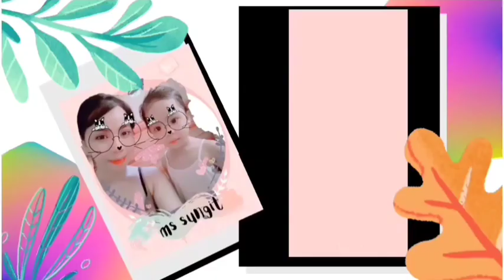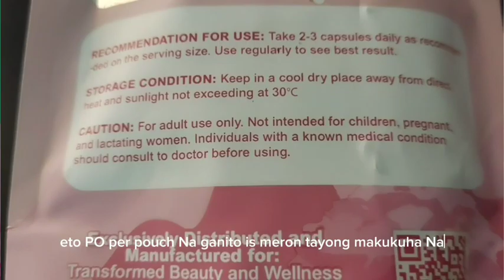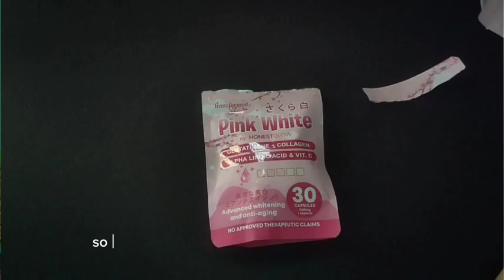TRANSFORMED SKIN PINK WHITE BY HONEST GLOW IMPRESSION Ms Sungit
HOPE GLOW SKIN PRO BY LUNA AURA| MAGANDA PERO!?Ms Sungit

GLOW PERFECT NIOU PILL UPDATE AFTER ALMOST A MONTH|| VERY AFFORDABLE VERY EFFECTIVE!? Ms Sungit

NEW FAIRY SKIN PREMIUM TINTED SUNSCREEN|| GANDA PERO BAT GANUN|| UPDATE Ms Sungit

DEARFACE GLOW REJUVINATING SET AFTER 3 WEEKS|| HOW I USED|| Ms Sungit

NEW DEAR FACE BEAUTY MILK PREMIUM JAPANESE SWEET MANGO ANTIOXIDANT DRINK|Ms Sungit

SCT GLUTA KOJIC ULTRA SOAP NEWLY IMPROVE FORMULA|MAS PINAGANDA PA!?Ms Sungit

GLOW PERFECT NIOU PILL 199 LANG!? Ms Sungit

DEARFACE GLOW REJUVINATING SET REVIEW AFTER 1 WEEK Ms Sungit

YOU GLOW BABE PURE GLUTA UPDATE AFTER 2 WEEKS Ms Sungit

BEAUTY FACTORY MELONA BEAUTY SLURPEE BIOSWISS ULTRA COLLAGEN MULTIPOTENT Ms Sungit

DEAR FACE GLOW SET| SKINCARE IS SELFCARE| Ms Sungit

YOU GLOW BABE PURE GLUTA |AFFORDABLE AND EFFECTIVE| Ms Sungit

BEAUTY DRUNK LETS GLOW AND NIGHT CAP BEAUTY CAPSULES UPDATE AFTER 2 WEEKS Ms Sungit

BEAUTY DRUNK LET'S GLOW & NIGHT CAPSULES IMPRESSION REVIEW|Ms Sungit

DEAR FACE, MELONA, WHITENING CAPSULES & MANY MORE PRODUCTS FOR OUR FUTURE VIDEOS|UNBOXING Ms Sungit

ROSMAR CHOCO FIBER DETOX DRINKS UPDATE| MAY SLIMMING & WHITENING?! Ms Sungit

ROSMAR KAGAYAKU PEELING LOTION SCAR AND STRETCHMARKS REMOVER|| PAANO GAMITIN!? Ms Sungit

WHAT'S MY SKINCARE?! 2 PRODUCTS ONLY| VERY AFFORDABLE Ms Sungit

GLUTATHIONE CAPSULES UNDER 500 PESOS|  AFFORDABLE AND EFFECTIVE Ms Sungit

ROSMAR COFFEE FIBER DETOX DRINK WITH SLIMMING AND WHITENING UPDATE Ms Sungit

LUNA AURA HOPE GLOW  JAPAN S-ACETYL GLUTATHIONE AND HOPE C PLUS UPDATE AFTER A MONTH Ms Sungit

ROSMAR COFFEE FIBER DETOX DRINK| FOR SLIMMING AND WHITENING!? Ms Sungit

DEAR FACE BEAUTY BEAN UPDATE AFTER 10DAY| NAKAKAPAGTAE| Ms Sungit

HOPE GLOW C PLUS PERFECT COMBO WITH HOPE GLOW SUPER IMPRESSION| NON ACIDIC Ms Sungit

HOPE GLOW SUPER JAPAN S-ACETYL GLUTATHIONE+ORAL SUNBLOCK Ms Sungit

DEAR FACE BEAUTY BEAN IMPRESSION Ms Sungit

HIKARI ULTRA JAPAN GLUTATHIONE + FRESHIES COLLAGEN ORGANIC DRINK UPDATE |THE RESULT Ms Sungit

MGA BAWAL WHEN USING ROSMAR KAGAYAKU PEELING LOTION SCAR AND STRETCHMARKS REMOVER Ms Sungit

HIKARI ULTRA AFTER A MONTH UPDATE Ms Sungit

ROSMAR PEELING LOTION TOP 3 FAQ'S Ms Sungit

SKIN HERO SET BY CARELINE UPDATE Ms Sungit

CARELINE SKIN HERO SET|CLEANSE TONE NOURISH & PROTECT Ms Sungit

ROSMAR PEELING LOTION SCAR AND STRETMARKS REMOVER UPDATE Ms Sungit

Bye.